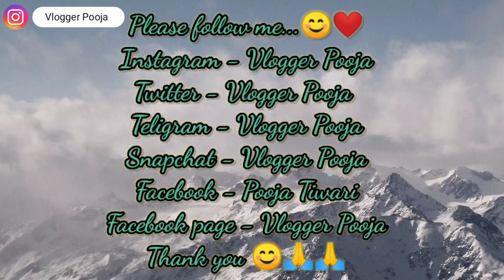कभी कभी दिमाग काम नहीं करता 😔 | Vlogger Pooja